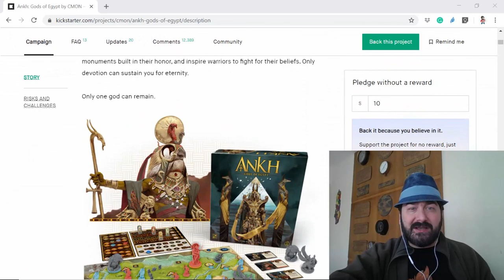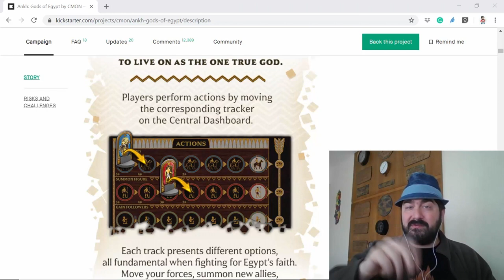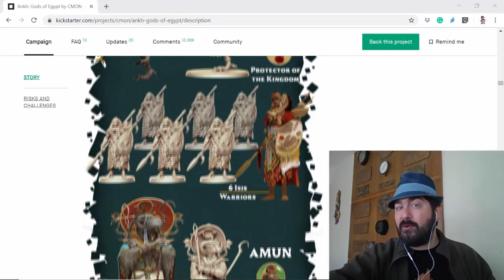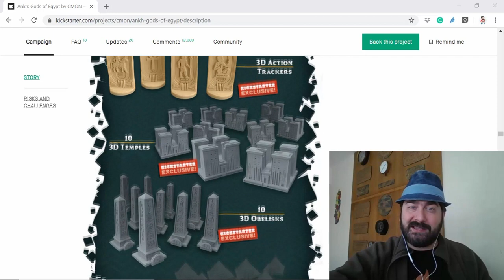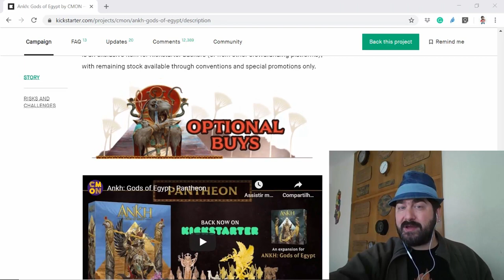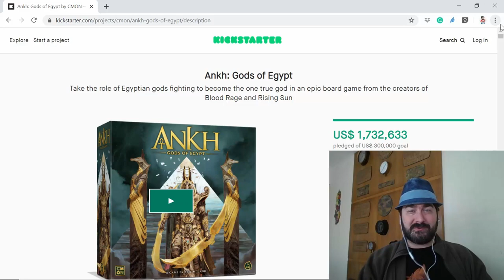Ankh - Gods of Egypt - Kickstarter - 5 Minutos de Guerra - Ep. 208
Edu Guerra apresenta Ankh - Gods of Egypt que está no Kickstarter.